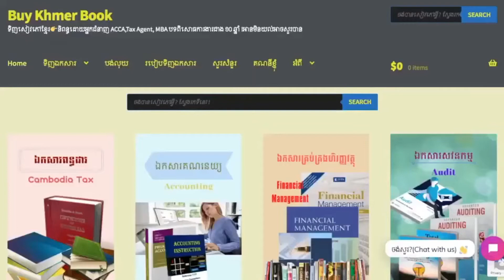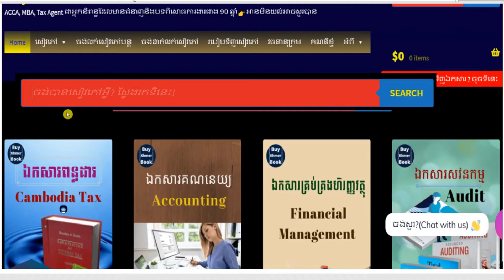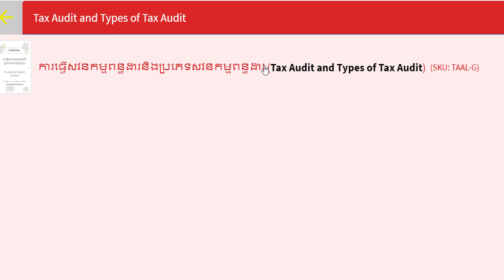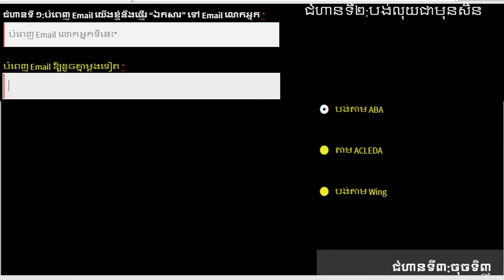សវនកម្មពន្ធដារ (Tax Audit and Types of Tax Audit) 👉 របៀបទទួលបានឯកសារនេះនិងការពន្យល់ពី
1.ពន្ធដារកម្ពុជា(Cambodia Tax)
2.គណនេយ្យ(Accounting)
3.សវនកម្ម(Audit)
4.ការគ្រប់គ្រងហិរញ្ញវត្ថុ(Financial Management )
5. ទាក់ទងកម្មវិធី QuickBooks
6.ការគ្រប់គ្រង(Management)
7.ឯកសារទីផ្សារ (Marketing)
8.ធនាគារនិងការគ្រប់គ្រងគ្រឹះស្ថានហិរញ្ញវត្ថុ (Banking)
9.វេយ្យាករណ៍អង់គ្លេស(English Grammar)
10.អចលនទ្រព្យ(Real Estate)
11.ចំណេះដឹងទូទៅ (Education)
12.និងឯកសារជាច្រើនទៀតតាម
**Facebook Page 👉 facebook​ .​ com/Www . BuyKhmerBook . C0M/